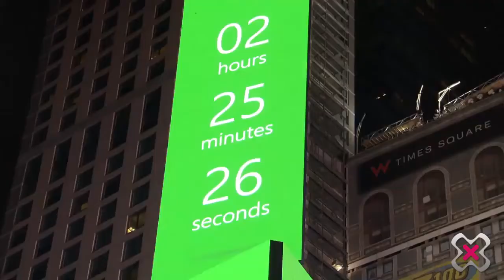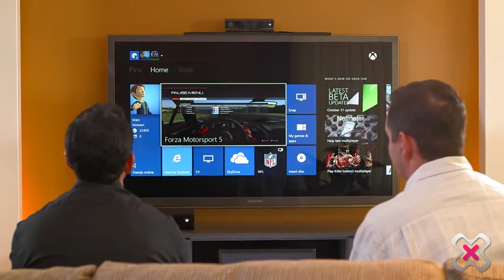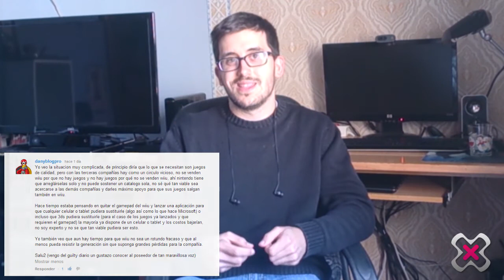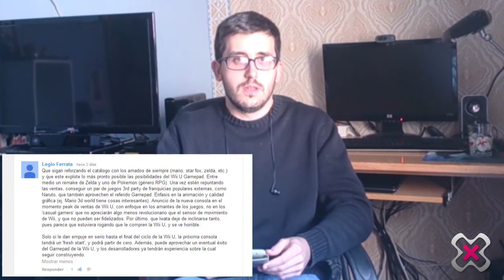¿Será suficiente la rebaja de Xbox One sin Kinect para plantar cara a PlayStation 4? - Zonared VLOG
La noticia de la semana es la rebaja de Xbox One, que de paso se deshace de Kinect, ¿será esto suficiente para plantar cara en ventas a PlayStation 4?.